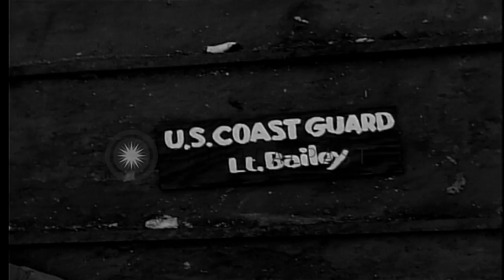United States troops unload supplies and move about on the beach during the invas...HD Stock Footage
United States troops unload supplies and move about on the beach during the invasion of France.

Unloading and beachhead activities during the invasion of France. A damaged LCI (Landing Craft Infantry) and a bulldozer stranded on the beach. Barrage balloons in flight. Allied soldiers walk on the beach. Soldiers unload supplies from a Rhino onto trucks. Boxes sled down wooden ramps in trucks. Location: France. Date: June 16, 1944.

57,000+ broadcast-quality historic clips for immediate download.